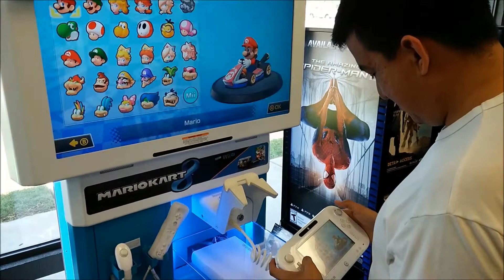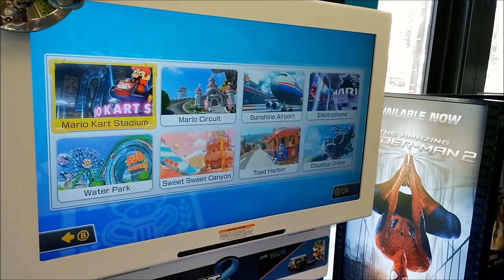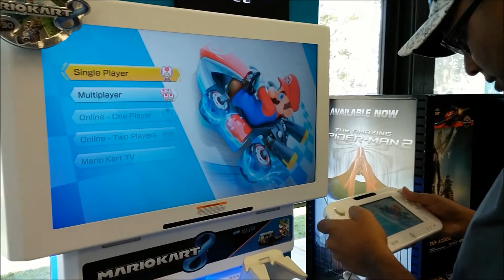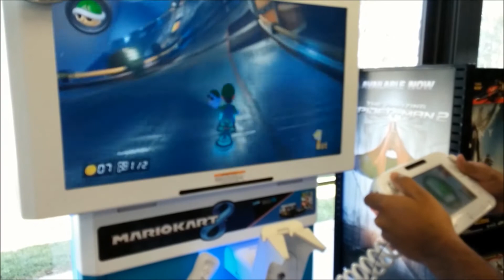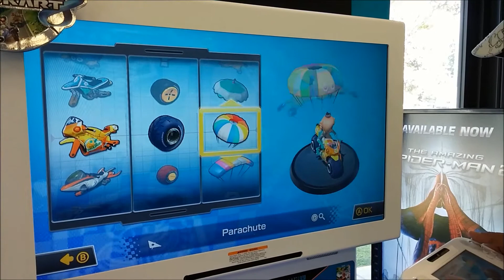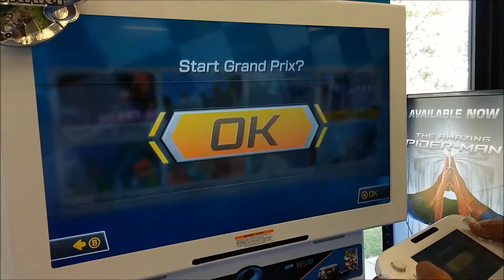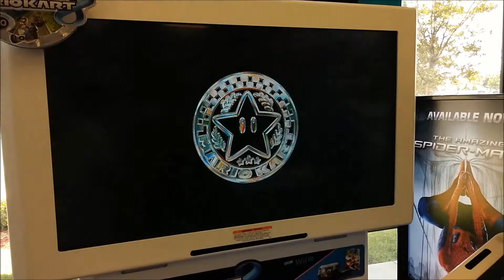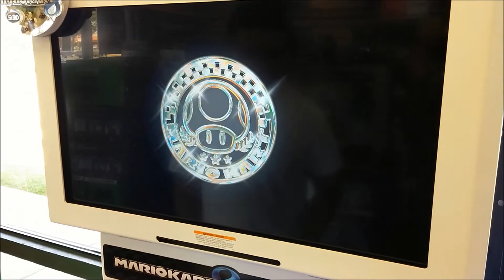The Big N Dudes Test Out Mario Kart 8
SuperSonic71087 and jap1387 went to their local Gamestop to test out Mario Kart 8 as part of Gamestop's Weekend Test Drive. There are 8 tracks in the demo and they tried out 4 of them